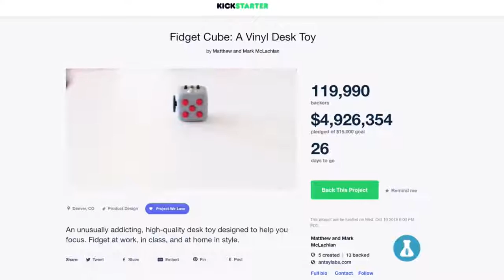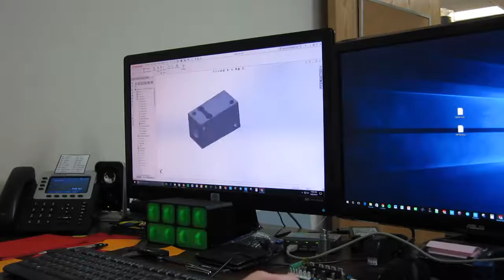The Twitch Block 3D Printed Fidget Cube